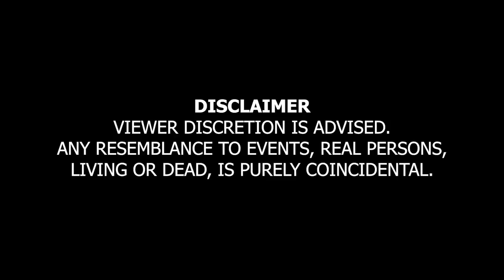Aakash Mehta and Friends | Episode 36 | Neville Shah | AMF Podcast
Neville Shah, Standup comedian and Creative Director at Ogilvy is this week's guest at AMF. Neville tells us a little about him having Gujarati and Parsi parents, how it was to be in a boarding school in Panchgani and how he stumbled upon Advertisement as a viable career option.
We then discuss how he got into comedy and how his sets that started out with Neville getting angry about stupid things and how that has refined over the years. Neville tells us how he extracts jokes out of grim or otherwise personal life experiences.

Timecodes:
0:00 Introduction
1:35 Childhood
9:10 Dark Jokes
12:00 Being Bullied as a Child
17:30 Playing Cricket
20:20 Pop Culture
23:53 Studying Science
26:15 Theatre
28:25 Doing Multiple Things at the Same Time
31:45 Being Collaborative
37:53 Part 2
38:52 Finding Advertising
44:00 Comedy in India
47:30 Anger
49:15 Therapy
52:43 Part of Advertising History
55:30 Directing Specials
1:10:46 Love for Sports
1:17:43 Outro

Support the Podcast. Become an AMF Patron